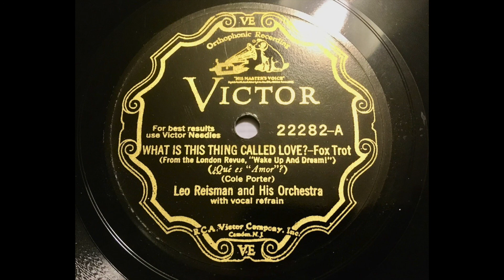Leo Reisman & his Orchestra - What is this thing called Love?